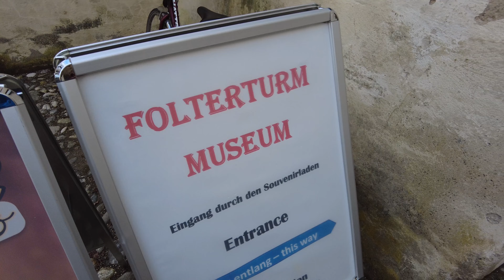Die längste Burg der Welt - Burghausen – im Minicamper unterwegs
Burghausen an der Salzach liegt an der Grenze zu Österreich und ist vor allem bekannt für ihre imposante Burg, die als die längste Burganlage der Welt gilt. Die Stadt hat eine reiche Geschichte und bietet Besuchern eine malerische Altstadt, schöne Spazierwege entlang der Salzach und eine Vielzahl von kulturellen Veranstaltungen. Ja, die bayerische „Salzachperle“ Burghausen ist ein richtiger Geheimtipp.
Die Altstadt von Burghausen ist gesäumt von charmanten mittelalterlichen Bürgerhäusern und engen Gassen, die zum Bummeln und Erkunden einladen. Viele dieser Häuser sind gut erhalten und spiegeln die traditionelle bayerische Architektur wider.
Die Burganlage in Burghausen ist eine der längsten Burganlagen der Welt Sie erstreckt sich über eine Länge von etwa 1.051 Metern und thront majestätisch über der Altstadt.
Wer auf das Gelände der längsten Burg der Welt kommt, hat den Eindruck, durch ein idyllisches Dorf zu spazieren. Zu Recht, denn dort leben tatsächlich rund 150 ganz normale Burghauser Bürger.
Die Burg besteht aus sechs miteinander verbundenen Burghöfen, die von insgesamt sieben Türmen flankiert werden. Der mächtige Hauptturm, auch als der "Hohe Stock" bekannt, ragt über die umliegende Landschaft und bietet einen beeindruckenden Ausblick auf die Stadt und die umliegende Region.
Die Burganlage stammt größtenteils aus dem 11. bis 15. Jahrhundert und zeigt eine Mischung aus romanischer, gotischer und Renaissance-Architektur. Sie diente einst als Residenz der Wittelsbacher Herzöge von Bayern und später als Festung zur Verteidigung gegen feindliche Angriffe.

Mein Kanal befaßt sich mit Themen wie: Reisen, Minicamper, Radtouren und Wanderungen.